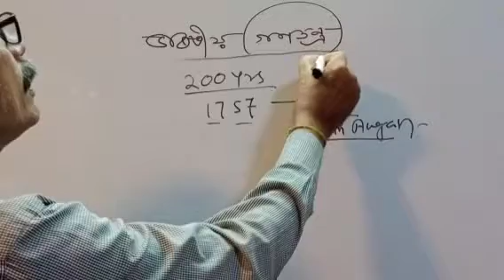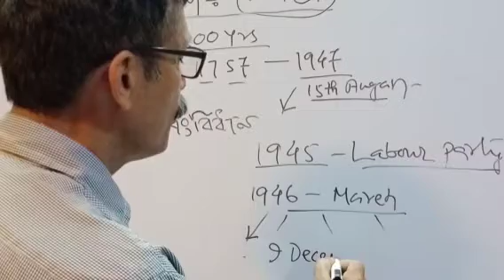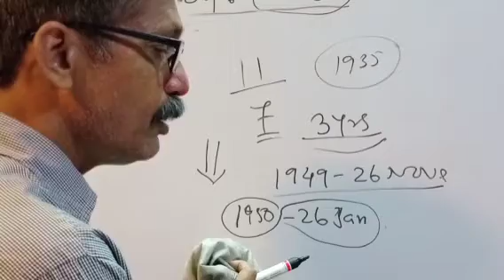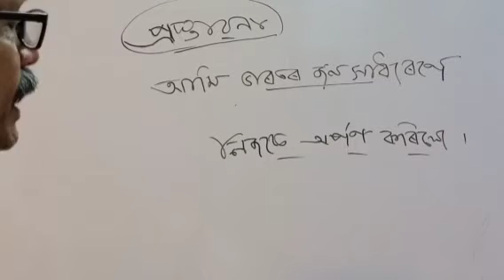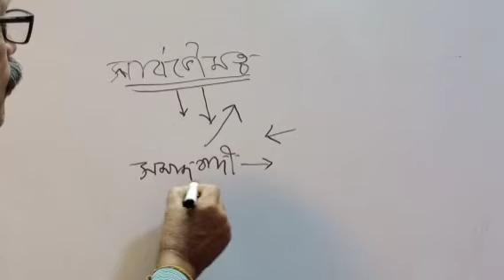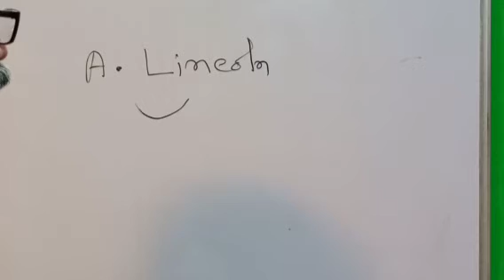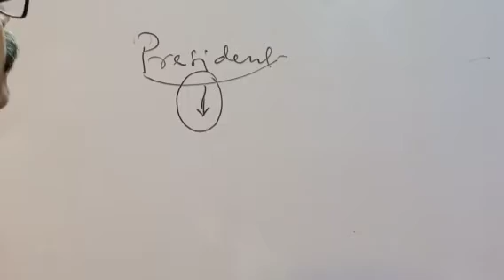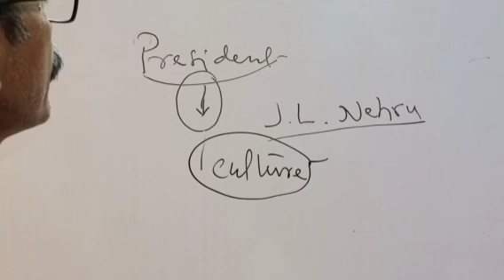ভাৰতীয় গণতন্ত্ৰ. Class:X